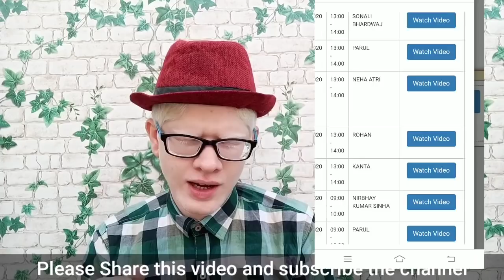SOL open book Exam March 2021 Queries| Important Video for SOL first and Third Semester students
Hii Everyone

I Discuss some of the major Doubts Related to Open Book exam which is going to be held in March 2021 for SOL first and third semester students

Here is Some important videos

Front sheet Demo